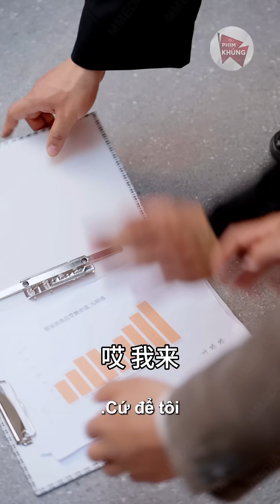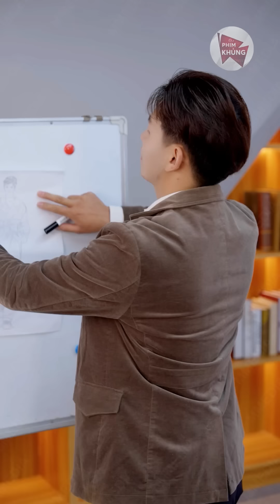Nữ Tổng Tài Giả Nghèo Làm Thực Tập Sinh Bị Nhân Viên Quèn Khinh Thường Và Cái Kết | Phim Khủng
❖ Tên Phim: Ngàn Năm Thù Hận Ta Sẽ Trả